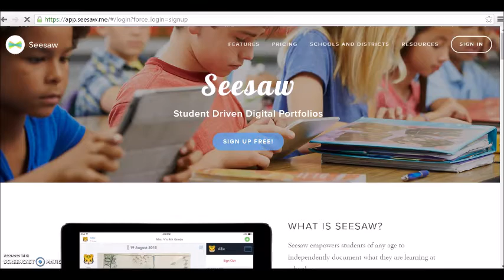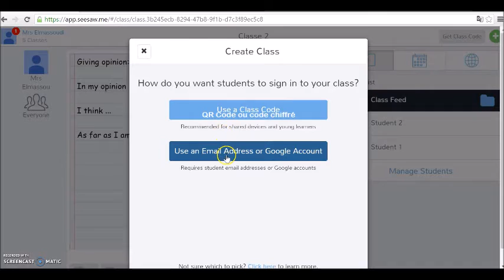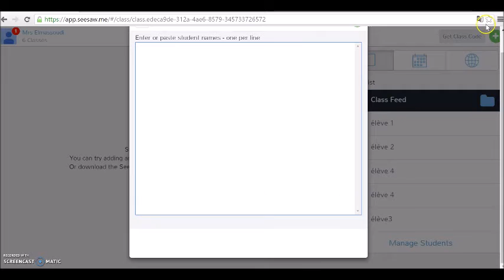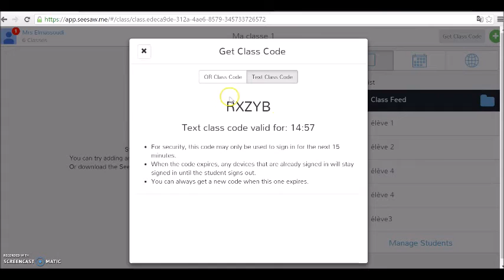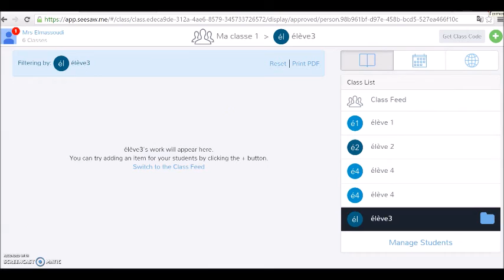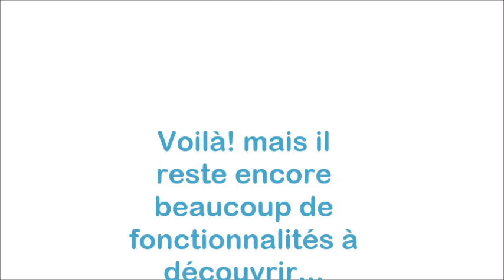Seesaw Tutoriel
Tutoriel plateforme numérique Seesaw. Environnement d'apprentissage auto-organisé.